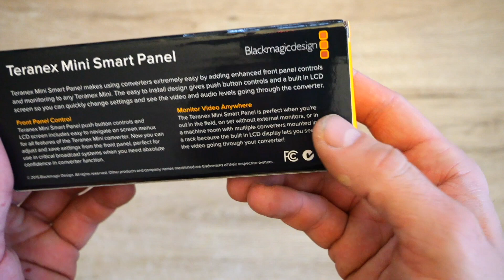Blackmagicdesign Teranex Mini Smart Panel unboxing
Unboxing Blackmagicdesign Teranex Mini Smart Panel